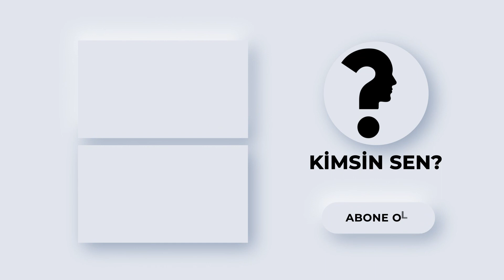Serkan Çayoğlu Kimdir?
Almanya'da modellik yaparken Türkiye'ye gelerek oyunculuk dersleri alan, Zeytin Tepesi, Kiraz Mevsimi, Börü, Yeni Hayat gibi dizilerde rol alan Serkan Çayoğlu kimdir?